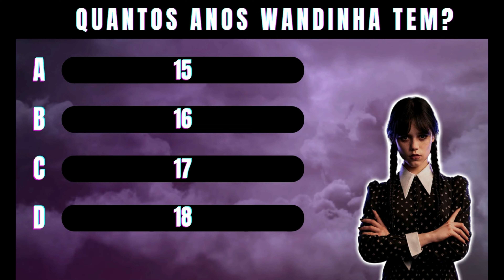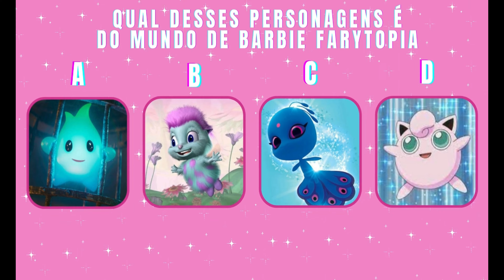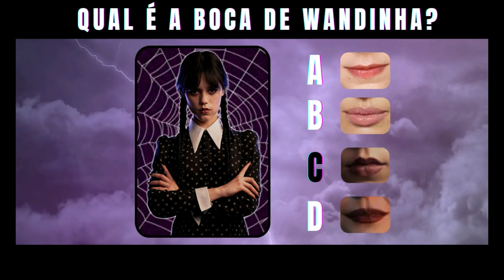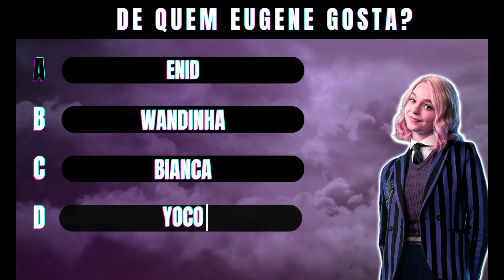☂️🔁🎀 Wandinha vs Barbie | Teste Seus Conhecimentos com 25 jogos e desafios quiz✨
Sejam bem vindos ao Lendas do Quiz
wandinha vs Barbie, com 25 jogos e desafios para você se divertir.
jogo dos 7 erros, perguntas e respostas, ache o emoji diferente,
qual é o certo, o que você prefere, escolha seu presente, e jogo do pause.
 Prepare-se para entrar no mundo mágico da Barbie e dos mistérios de Wandinha, a famosa Wednesday Addams.
Teste seus conhecimentos  e divertir-se.
☂️🔁🎀 Wandinha vs Barbie,  jogos e desafios quiz.

Qual é a sua favorita Wandinha ou Barbie.

Outros vídeos Quiz top do canal

Música
Positive fuse - French Fuse